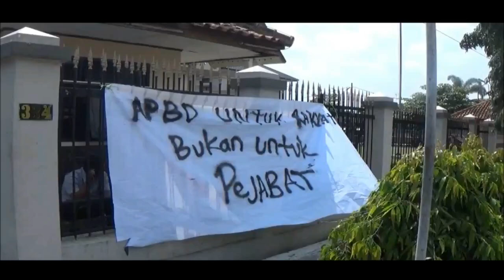INI REAKSI MAHASISWA TERKAIT KPK PERIKSA WALIKOTA TASIKMALAYA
ADA YANG TIDAK BERES DI DALAM TUBUH PEMKOT TASIKMALAYA